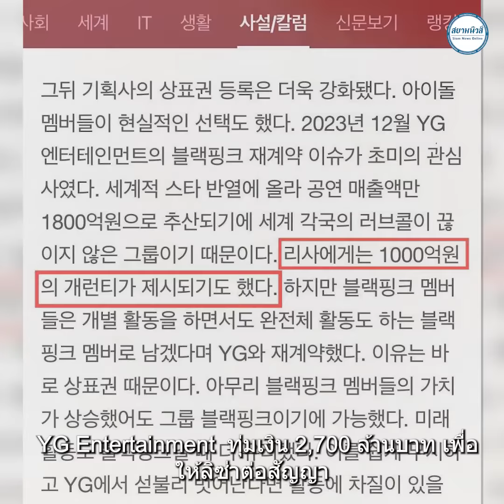คนมันสวยเลือกได้ ลิซ่า ค่าตัวยืนหนึ่ง ความรักหวานต่อไม่รอแล้วลิซ่า-เฟรเดอริก ส่งดอกไม้ให้แม่ฝ่ายชาย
คนมันสวยเลือกได้ ลิซ่า ค่าตัวยืนหนึ่ง หลังสื่อเปิดเผยค่าตัว ด้านความรักหวานต่อไม่รอแล้ว  ลิซ่า-เฟรเดอริก ส่งดอกไม้ให้แม่ฝ่ายชาย ก่อนขึ้นโชว์เล่นดนตรี  อ่านการ์ดแล้วเขินเลย  ส่องสกิลการเล่นดนตรีบ้านอาร์โนลด์
อ่านเพิ่มเติม